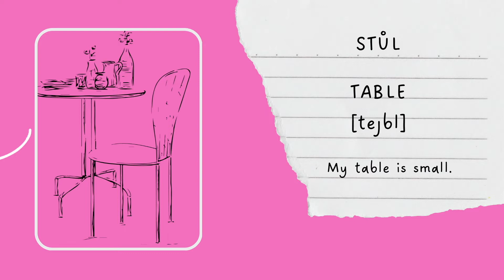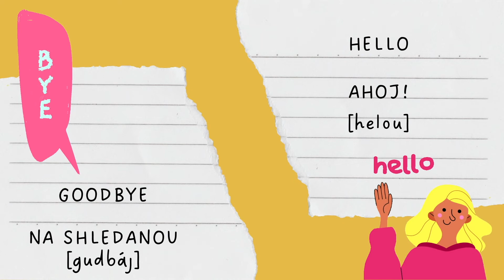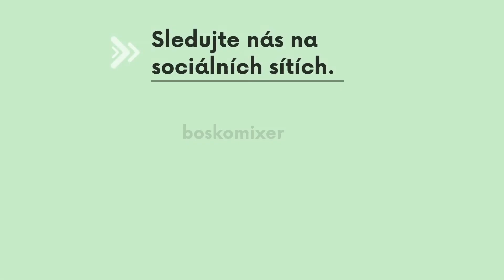Bosko mixér: Znáte anglická slovíčka?